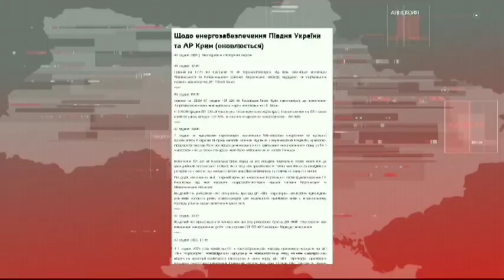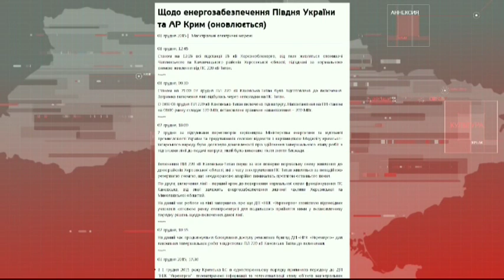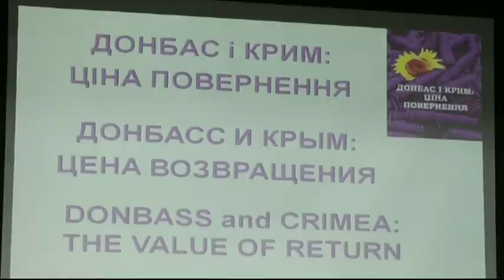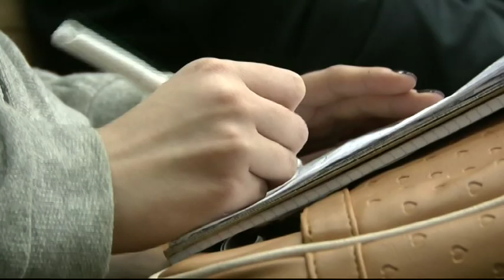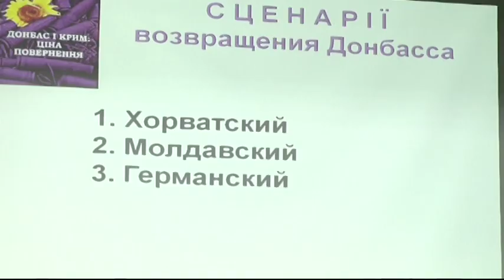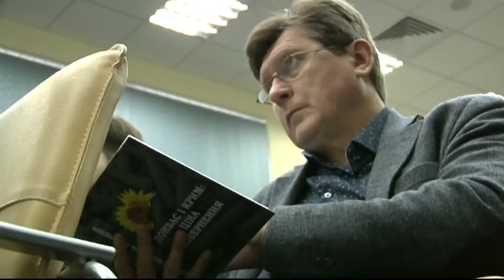Юлия Тищенко. Гражданская блокада Крыма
Юлия Тищенко, политолог

Мы рядом!